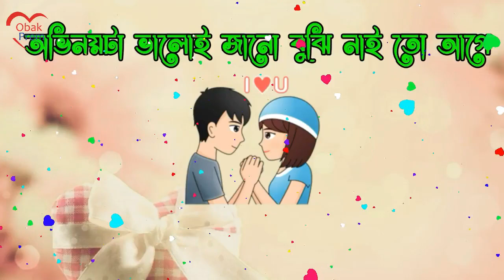Sad bangla whatsapp status video love